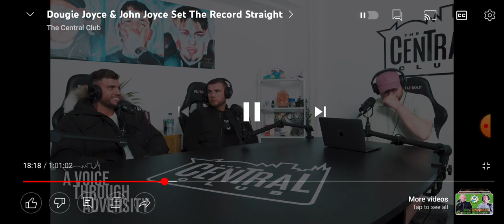dougiejoyce Takes A Swipe At deanlynchward Again for 3d Fight Card.